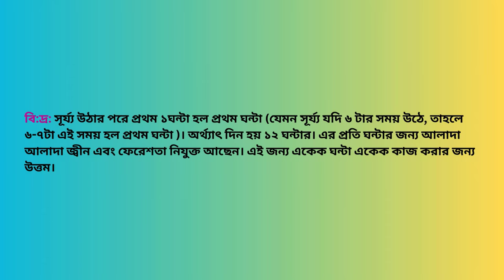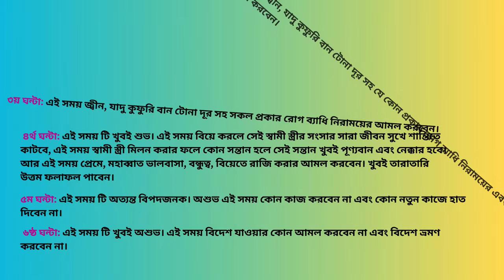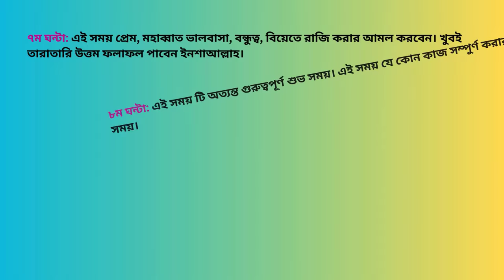Chokher Poloke Preme Pagol Koranor Amol || চোখের পলকে প্রেমে পাগল করানোর আমল || Sahih Islamic Ruqyah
Today, In this video I will share with you about “Chokher Poloke Preme Pagol Koranor Amol || চোখের পলকে প্রেমে পাগল করানোর আমল || Sahih Islamic Ruqyah”. So Friends, Watch this video Of “Chokher Poloke Preme Pagol Koranor Amol || চোখের পলকে প্রেমে পাগল করানোর আমল || Sahih Islamic Ruqyah”.

Chapters:
Intro: 00:00 - 00:09
Ajajot Description: 02:48 - 03:21
Main Amol Description: 03:32 - 06:23
Outro: 06:24 - 06:43

শুক্রবার সূর্য্য অস্ত যাওয়া পর থেকে শনিবার সূর্য্য উঠার আগ পর্যন্ত ১২ ঘন্টার আমল করার সময় সুচি:

প্রথম ১ ঘন্টা (১ম ঘন্টা): এই সময় আশা পুরণের এবং শাসক ও নেতাদের কাছে যাবেন, মনের যে কোন আশা পুরণের, কোন কাজ উদ্ধার করার জন্য এবং এই সময় তাদের বাধ্য ও বশ করার আমল করবেন।

২য় ঘন্টা: এই সময় প্রেম, মহাব্বাত ভালবাসা, বন্ধুত্ব, বিয়েতে রাজি করার আমল করবেন। খুবই তারাতারি উত্তম ফলাফল পাবেন ইনশাআল্লাহ।

৩য় ঘন্টা: এই সময় টি অত্যন্ত গুরুত্বপূর্ণ শুভ সময়। এই সময় যে কোন কাজ সম্পুর্ণ করার উত্তম সময়।

৪র্থ ঘন্টা: এই সময় টি অত্যন্ত গুরুত্বপূর্ণ বরকতময় সময়। এই সময় স্বামী স্ত্রী সহ যে কাউকে বশ বাধ্য করার আমল করবেন।

৫ম ঘন্টা: এই সময় টি অত্যন্ত বিপদজনক অশুভ। এই সময় শুধু মাত্র শত্রুতা, তালাক, ঝগড়া বিবাদ, বিচ্ছেদ, মারামারি সৃষ্টির আমল করবেন।

৬ষ্ঠ ঘন্টা: এই সময় টি অত্যন্ত বিপদজনক অশুভ। এই সময় কোন প্রকার আমল করবেন না।

৭ম ঘন্টা: এই সময় টি অত্যন্ত গুরুত্বপূর্ণ বরকতময় এবং কল্যানের ধারক বাহক। এই সময় যে হাজত পুরনের আমল, প্রেম মহাব্বাত, ভালবাসা, বন্ধুত্ব, বিয়েতে রাজি, স্বামী স্ত্রী সহ যে কাউকে বাধ্য ও বশ করার আমল করবেন, সাথে সাথে ফলাফল পাবেন ইনশাআল্লাহ।

৮ম ঘন্টা: এই সময় আশা পুরণের এবং শাসক ও নেতাদের কাছে যাবেন, মনের যে কোন আশা পুরণের, কোন কাজ উদ্ধার করার জন্য এবং এই সময় তাদের বাধ্য ও বশ করার আমল করবেন।

৯ম ঘন্টা: এই সময় প্রেম, মহাব্বাত ভালবাসা, বন্ধুত্ব, বিয়েতে রাজি করার আমল করবেন। খুবই তারাতারি উত্তম ফলাফল পাবেন ইনশাআল্লাহ।

১০ম ঘন্টা: এই সময় টি অত্যন্ত গুরুত্বপূর্ণ শুভ সময়। এই সময় যে কোন কাজ সম্পুর্ণ করার উত্তম সময়।

১১তম ঘন্টা: এই সময় টি অত্যন্ত গুরুত্বপূর্ণ বরকতময় সময়। এই সময় স্বামী স্ত্রী সহ যে কাউকে বশ বাধ্য করার আমল করবেন।

১২তম ঘন্টা: এই সময় টি অত্যন্ত বিপদজনক অশুভ। এই সময় শুধু মাত্র শত্রুতা, তালাক, ঝগড়া বিবাদ, বিচ্ছেদ, মারামারি সৃষ্টির আমল করবেন।